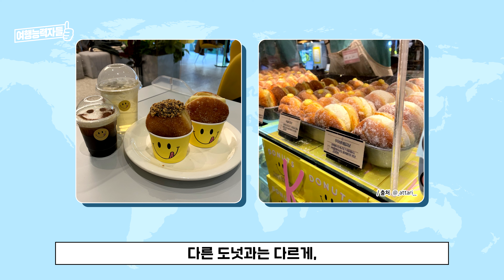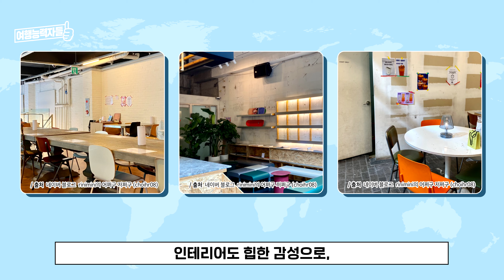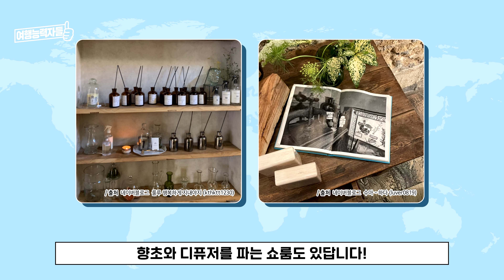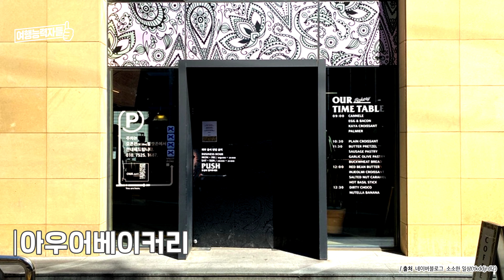서울 신사동 핫플 카페 추천 | 서울여행, 서울가볼만한곳, 서울카페,노티드, 아우어베이커리,맘마미아,꽁티드툴레아,에잇디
다양하고 이색적인 카페들이 즐비해있는 요즘!

디저트가 맛있는것은 물론, 인테리어까지 이뻐
인생샷 찍기 좋은 서울 신사동 카페들
여기에 모아봤습니다☕

▼장소별 자세한 내용은 아래에서 확인하세요